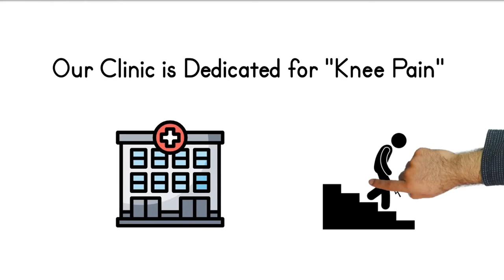Dr Bakul Arora | Knee Replacement Surgeon in Thane | Arora Clinic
Are you suffering from severe knee pain?

Are you unable to perform daily activities (like walking, running, climbing & others) efficiently due to knee pain?

Don’t Worry, We Are Here To Help You

Our Clinic is dedicated for Knee Pain….

We have the most advanced, Handcrafted Knee Pain relieving treatments that will make your life Pain-free and Happy

𝐃𝐫 𝐁𝐚𝐤𝐮𝐥 𝐀𝐫𝐨𝐫𝐚 is one of the well-experienced and internationally acclaimed Joint Replacement Surgeon in Thane, Mumbai region. He has successfully performed several common and complicated Total Knee Replacement surgeries by minimal invasive technique.

To get rid of knee pain, consult 𝐃𝐫 𝐁𝐚𝐤𝐮𝐥 𝐀𝐫𝐨𝐫𝐚 and get an expert advice.